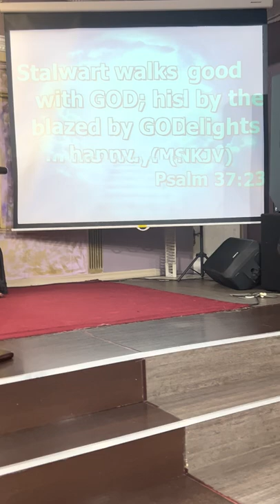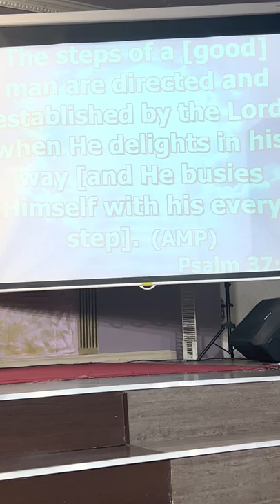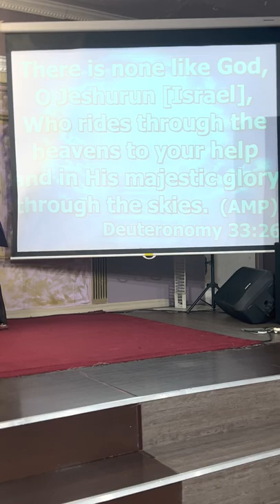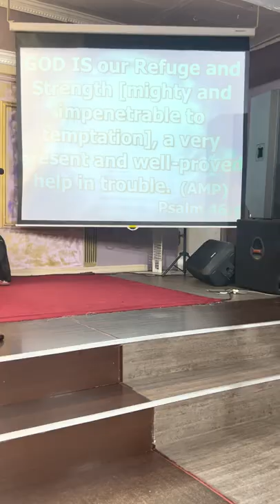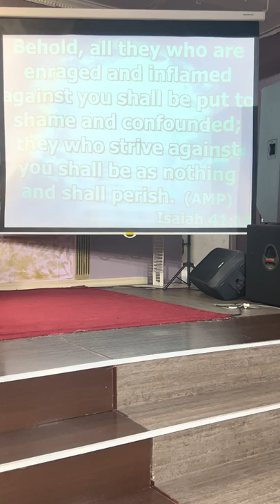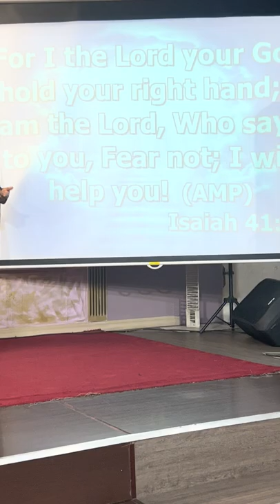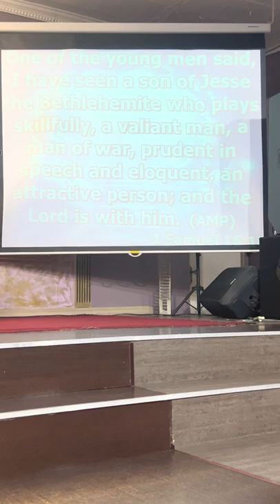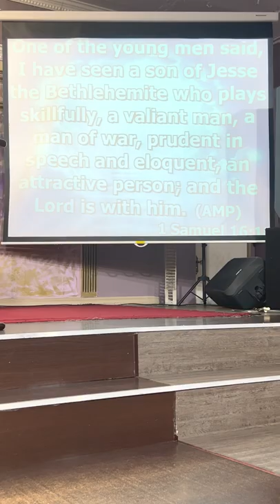PRAY FOR THE RELEASE OF DESTINY HELPERS || Apostle Ken Lukumba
Apostle Lukumba @straightgateinternationalc2972